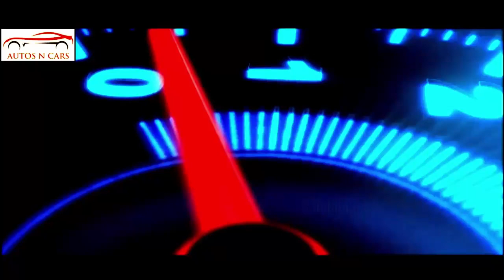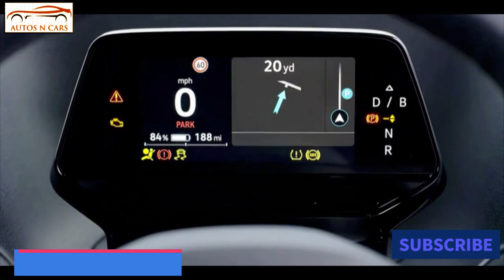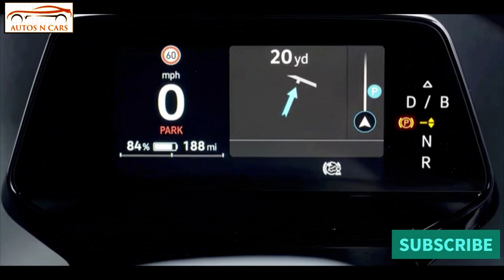2023 VolksWagen ID BUZZ Elecric Cargo interiors & exteriors details